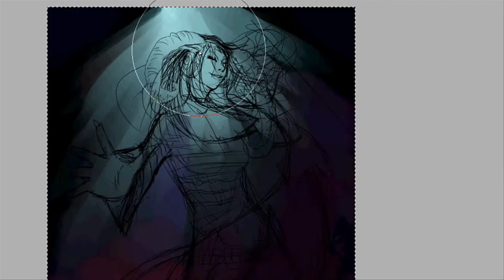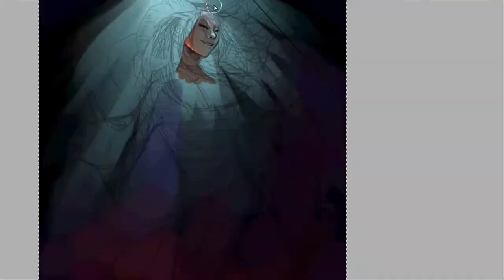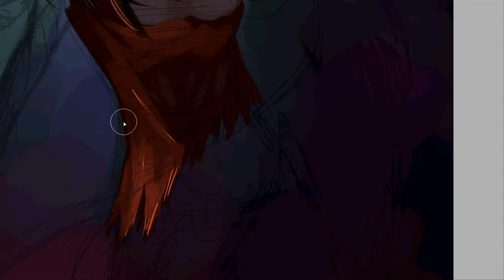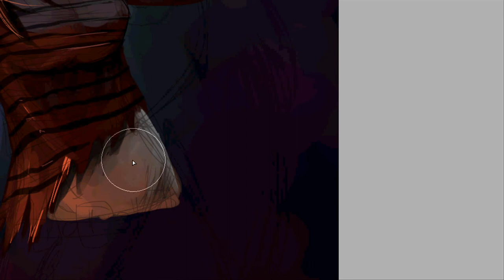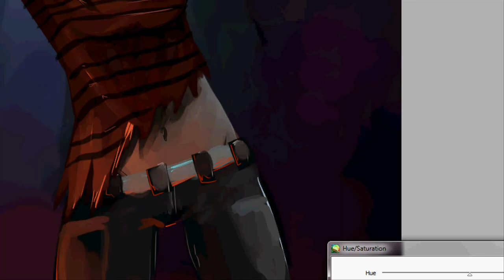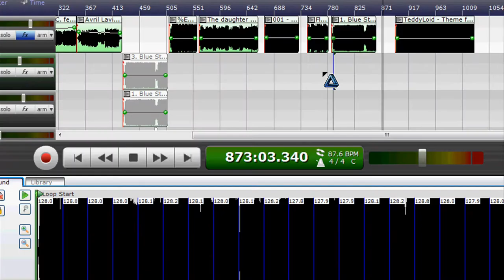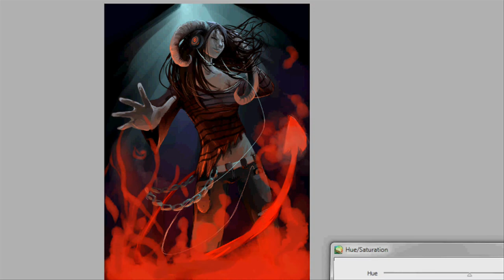[Speedpaint] Xavier [HD]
!!!REUPLOADED because the first one was blocked worldwide because of copyright of one one the songs.!!!
Art/video(c)Me
Xavier(c) Me